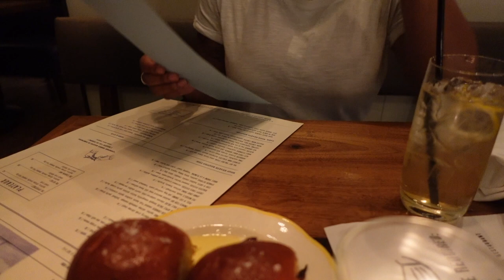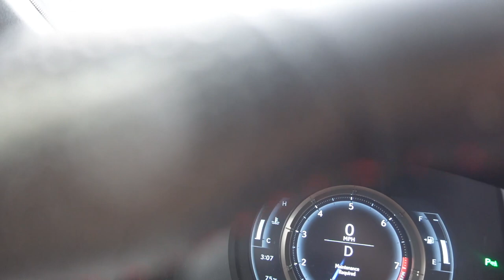WEEKLY VLOG! HANGING WITH FRIENDS + SISTER + HOME DECOR + WIG SALE + MORE | ALLYIAHSFACE VLOG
Hi hoochies!
Soooo I hope you guys enjoyed this weekly vlog!

*hair links*

                          ◦ I T E M S    S H O  W N ◦

◦ black sweater from monday
◦ jeans from monday
◦ comfy robe Im wearing
◦ entry way table

0:00-12:35 Monday: Errands + dinner with @ToniBaldwin
12:35 Tuesday: errands + wig sale + entry way decor
32:12 Wednesday: Dinner with @NatashaSmithM
35:27 Friday: Juicy Crab with my sister
40:24 Saturday: Biden won!!!

◦ AGE: 25
◦ RACE: Black & White
◦ CAMERA: Canon 80D + 35mm Lens
◦ VLOG CAM: sony ZV-1